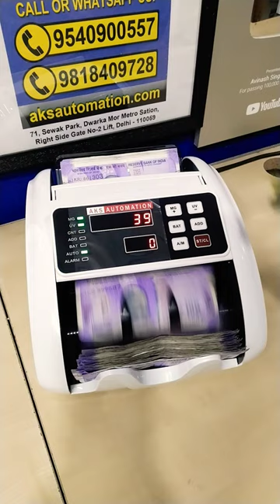Portable note counting machine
Revolutionize your cash handling game with the Portable Note Counting Machine! 🚀💵 Discover the ultimate business tool that brings efficiency to the palm of your hand. 🔢 Count cash on the go with precision and speed. Perfect for businesses on the move! 💼

AKS Automation Business-Grade Note Counting Machine with Fake Note Detection with LED Display, Counts All Old & New Notes, Heavy Duty Counter - White ~

AKS Automation OLC Prime Note/Cash/Money/Currency Counting Machine with Fake Note Detection and Manual Value Feature for All New and Old Notes 10,20,50,100,200,500,2000(Heavy Duty Use)-Wide LCD ~

AKS Automation Mix Magic Mix Note Value Counting Business-Grade Machine Fully Automatic with Fake Note Detection ~

Best Mix Note Value Counting Business-Grade Machine Fully Automatic with Fake Note Detection ~